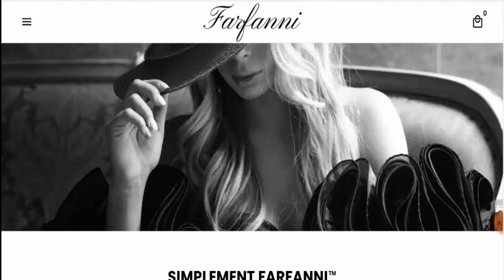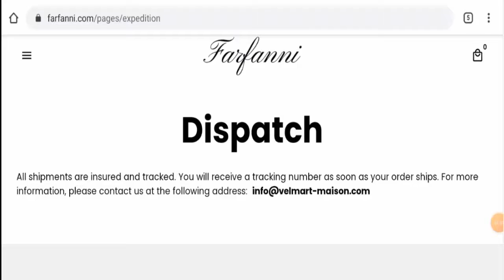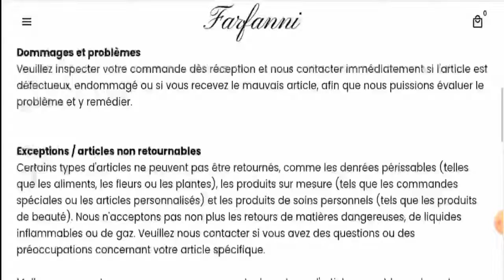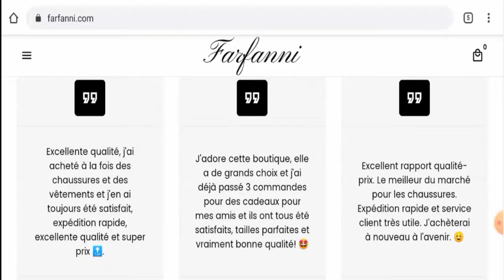Farfanni Reviews (July 2022) - Is This A Genuine Or A Fake Site? Find Out! | Scam Inspecter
Do you want to know about Farfanni Reviews?  Watch this video till end because in this video you will get to know about the legitimacy of the site.

Scam Inspecter